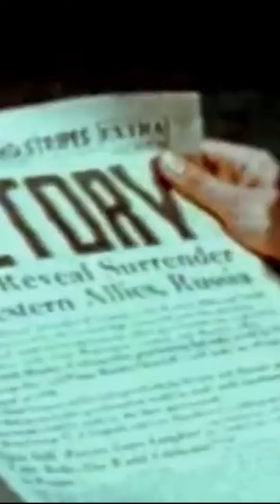George Orwell Warns You Part 1